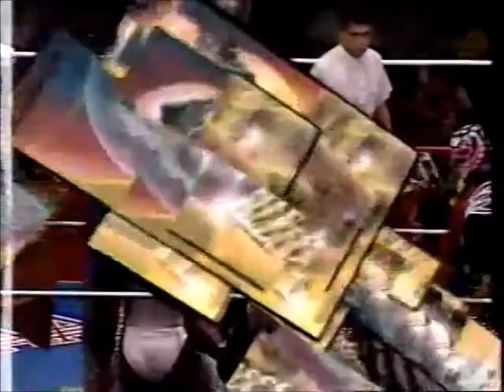Los Destructores vs Rey Misterio Jr/Solar/Super Muneco (AAA April 30th, 1994)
Taped in Ciudad y Puerto de Veracruz, Veracruz